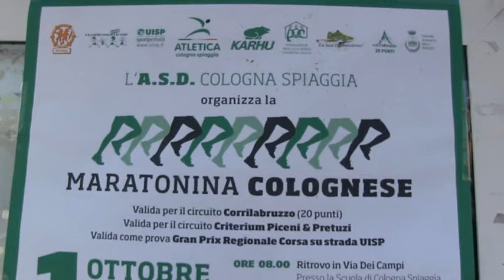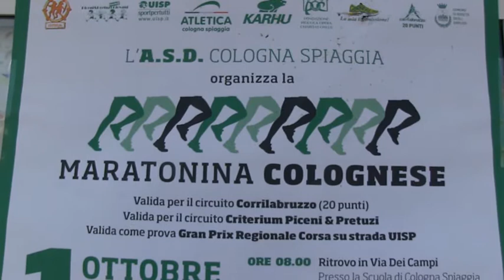COLOGNA SPIAGGIA, TUTTO PRONTO PER LA "MARATONINA COLOGNESE"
Servizio di J News - 30 settembre 2017

| SUPER J |

Contatti Redazione:
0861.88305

Seguiteci su